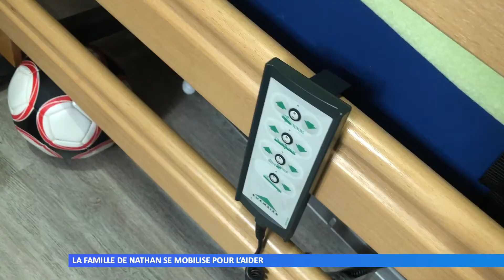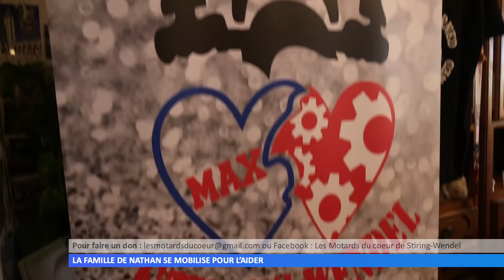La famille de Nathan se mobilise pour l’aider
Depuis une hémorragie cérébrale survenue à sa naissance, Nathan passe sa vie en chaise roulante. Sa famille lance un appel aux dons pour financer des travaux d’installation d’un monte-escaliers.